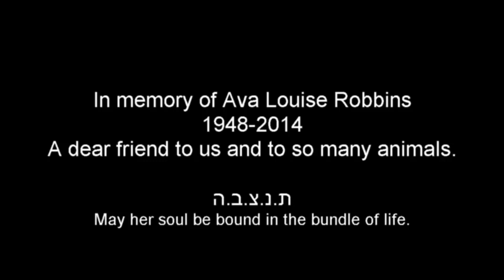A Homeless Dog Living on the Streets Near the Los Angeles International Airport gets rescued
Hope for paws was established to help animals who suffer and die every year because of negligence and abuse. We have years of experience in rescuing dogs from difficult and heart wrenching conditions.

Without your help we wouldn’t be able to do what we do.